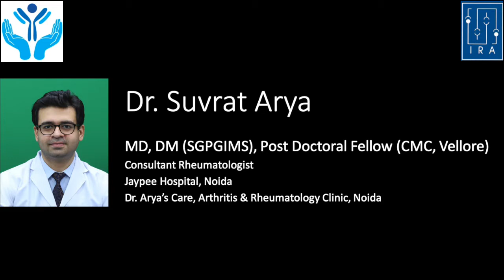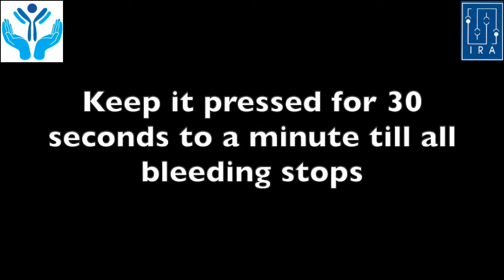Sutureless Minor Salivary Gland Biopsy